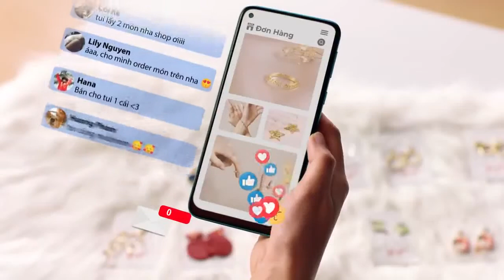[Gốc và tua ngược] TVC Vsmart Joy 4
Nguồn: Vsmart